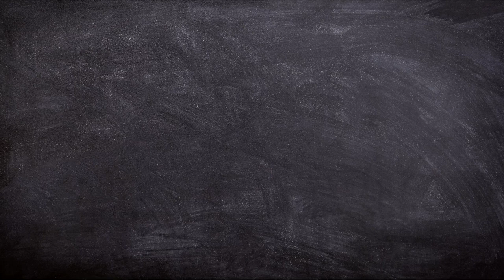Thinking Theme Free Copyright Graphics Animation Video With Creative Commons License • High Quality